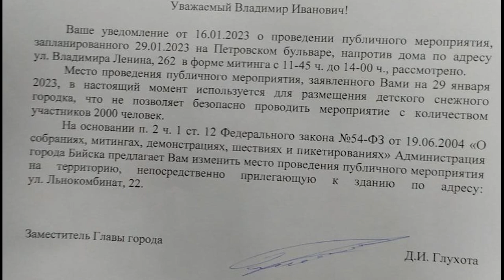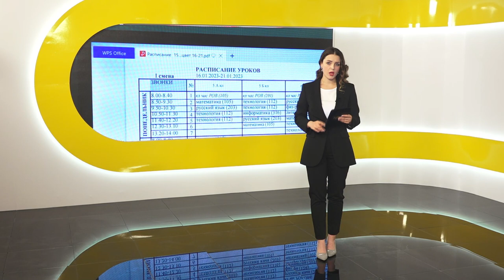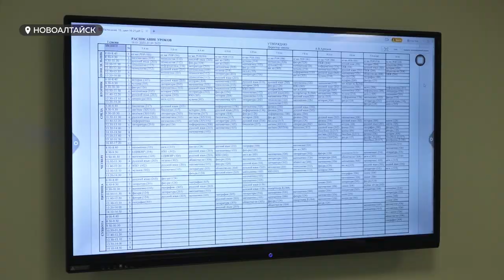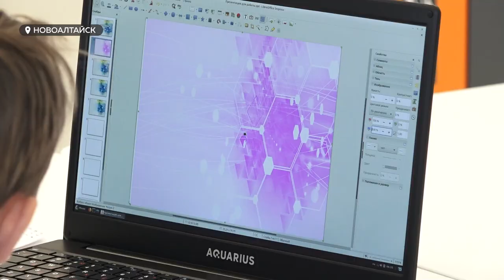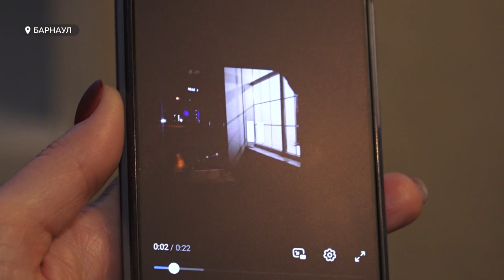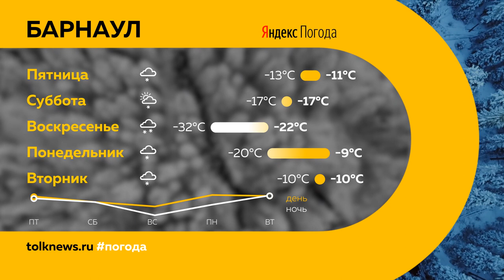«День с Толком». 19.01.2023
00:00 Анонс
00:51 Субсидия на коммунальные услуги
02:33 Митинг против роста тарифов ЖКХ
05:43 Школа в Новоалтайске
09:02 Взятки
10:11 Жалоба на арт-пространство
13:31 Мусорный полигон
15:16 Крещение Господне
19:39 Прогноз погоды